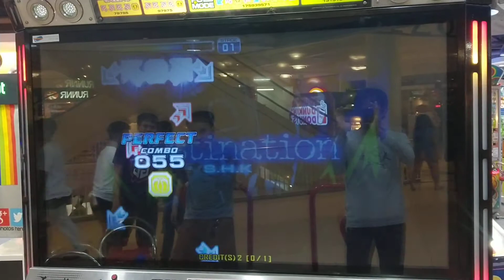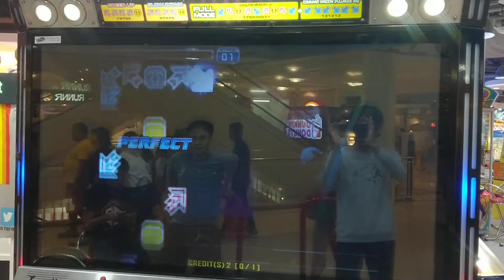destination UCS chart